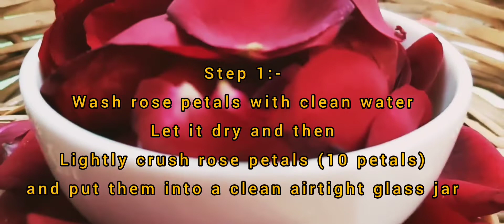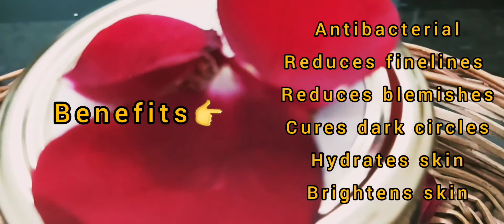Get A Glowing Complexion in Minutes! Rose Facial Oil at Home! गुलाब से oil बनायेंandaazearisha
Hello everyone out there !!! Here is homemade rose facial oil for beautiful, glowing and spot free skin.So give it a try and  share your feedback.